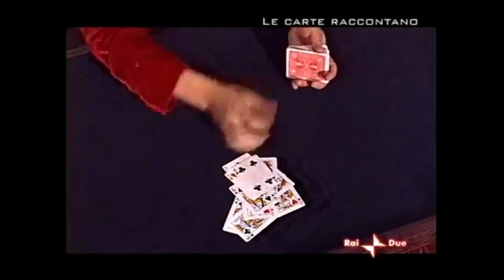Le Carte Raccontano: Sam il Cameriere!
Performance di Marco Aimone